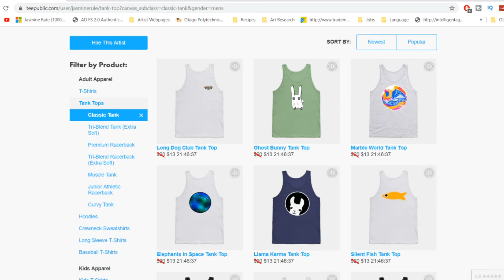NEW Amberlynn Reid Quits Youtube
Hej, everybody!

It's time for another lunchtime reaction video! Today Amberlynn Reid is here to tell us about why she is taking a break from youtube.
Amberlynn Reid sheds a few tears and reveals that she does in fact read the comments on youtube and social media.

It sounds like Amberlynn Reid has received some really hateful comments and I think she try and ignore those or even hire a moderator for her social media pages.

I think Amberlynn Reid is wrong when she says that YouTube has helped her. Her life doesn't seem to have improved since she started YouTube and her health has definitely declined.